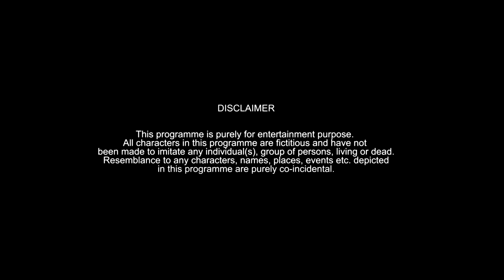Berozgaar's Everywhere | Hyderabadi Comedy | Warangal Diaries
Berozgaar's everywhere: the types and kinds of jobless people arond us.